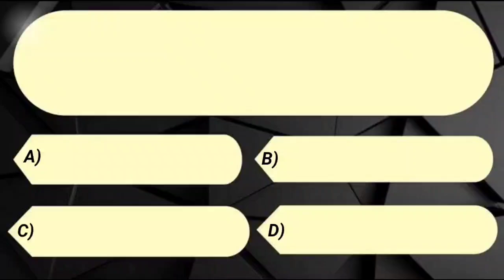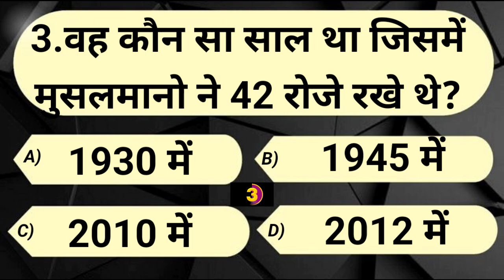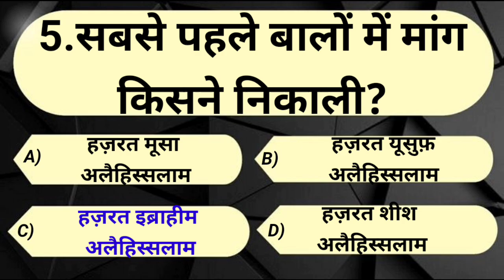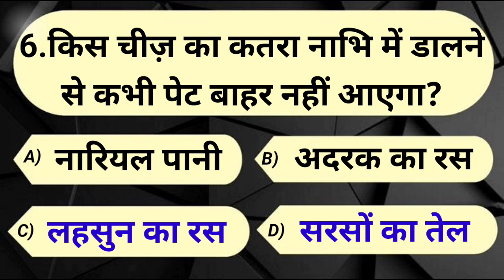Urdu Islamic Sawal Jawab | Islamic Quiz | Islamic Question Answer | Kbj Kaun Banega Jannati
Islamic Sawal Jawab | Islamic Quiz | Islamic Question Answer | Kbj Kaun Banega Uannati | Urdu islamic sawaal jawab

sawal jawab
सवाल जवाब
इस्लामिक
islamic question
islamic questions
islamic quiz
islamic information
islamic gk
knowledge pedia
islami maloomat
islamic sawal
islami quiz
sawal jawab islamic
Kbc
Kbj
kbj koun banega jannati episode
quran sharif
rab
allah pak
prophet Muhammad
rabiul awwal
razi karna
dua
namaz
shabe qadr
shabe qadr ki fazilat
roza
hajj
zakat
ramzan
ramzan sharif
quran
islamic seerat
islamic sawal ke jawab
Gk
gk questions and answers in hindi
gk quiz
gk in hindi
General knowledge
general knowledge
common sense paheliyan
anokhi maloomat
gk questions
islamic gk in hindi
Indian Muslim

       Thanks